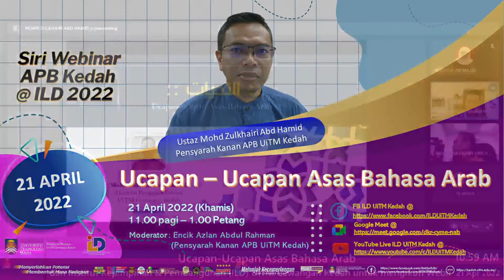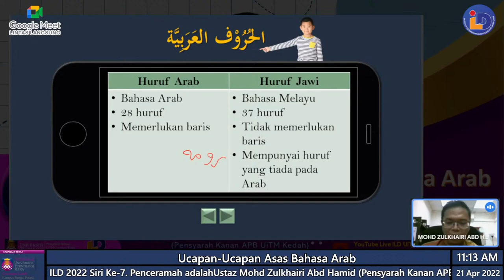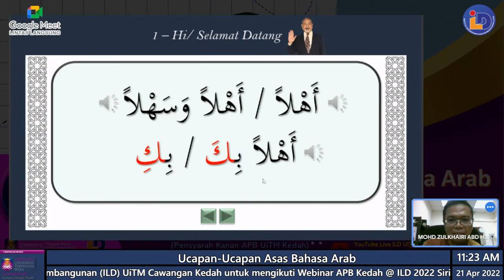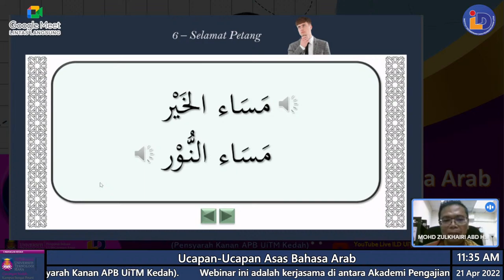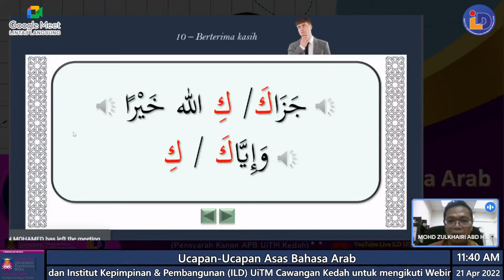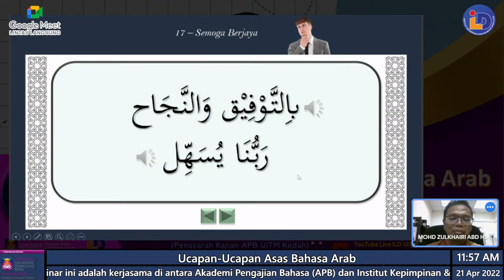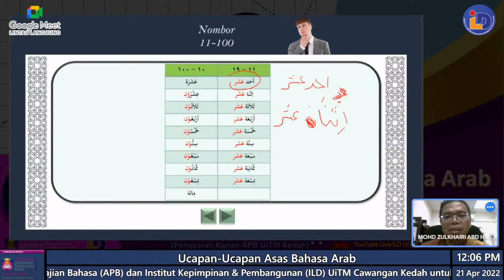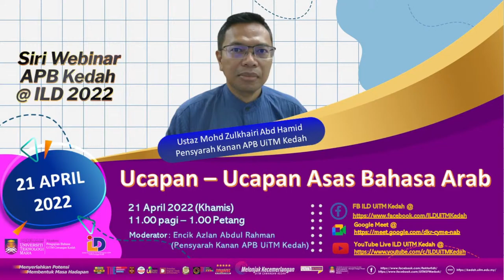Ucapan-Ucapan Asas Bahasa Arab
Assalamualaikum w.b.t & Salam Sejahtera,

Mari bersama Akademi Pengajian Bahasa (APB) dan Institut Kepimpinan & Pembangunan (ILD) UiTM Cawangan Kedah untuk mengikuti Webinar APB Kedah @ ILD 2022 Siri Ke-7 dengan topik menarik seperti berikut:

🗓 Tarikh : 21 April 2022 (Khamis)
🗣 Penceramah : Ustaz Mohd Zulkhairi Abd Hamid (Pensyarah Kanan APB UiTM Kedah)
🌐 Google Meet

📌 Kehadiran akan direkodkan dalam Log Jam Latihan Staf

YBhg. Prof. / Prof. Madya / Dr / Tuan / Puan dijemput hadir menyertai 💥

APB & ILD UiTM Kedah 💐